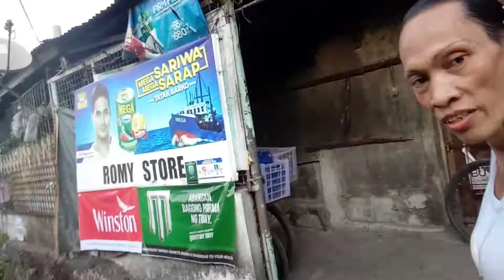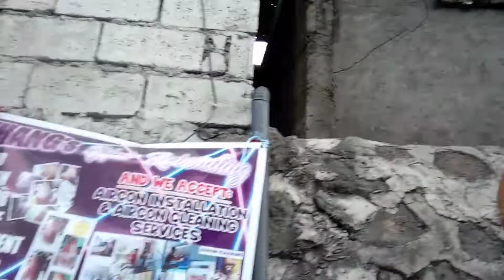hashtag#fyp#foryou ang buhay ng batasan#VLOG#trendingphilippines